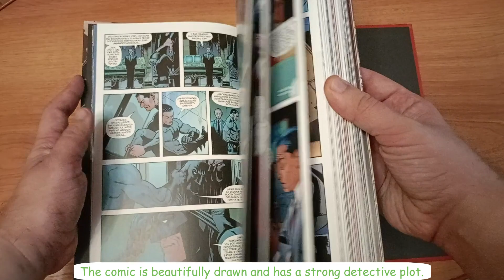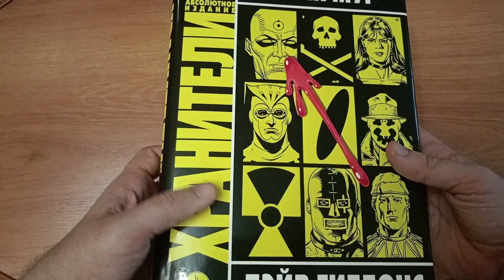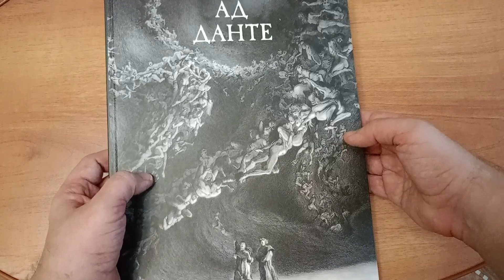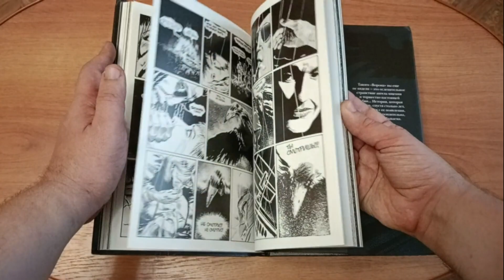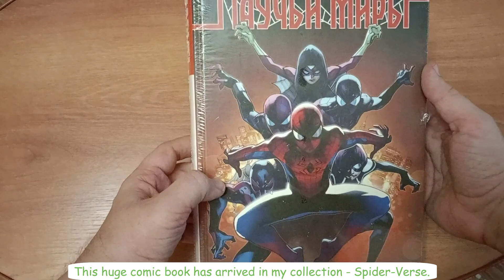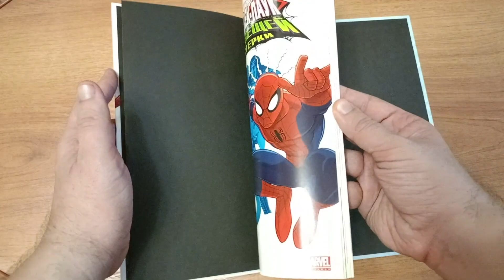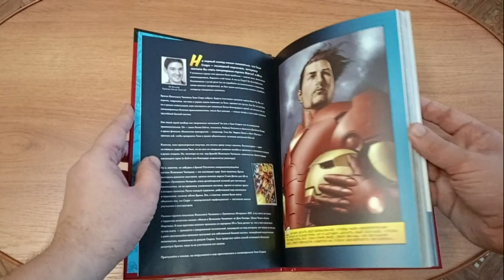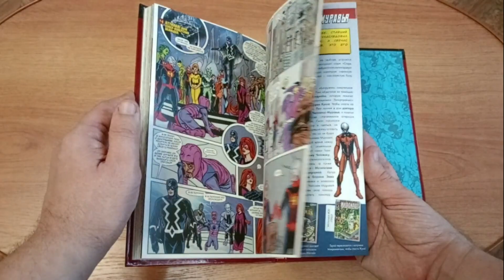Unboxing #8. Big Unboxing of Awesome Comic Books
Comics in today's unboxing:
- Watchmen;
- Dante's Inferno;
- Bram Stoker's Dracula;
- The Crow;
- Aliens Omnibus: Volume 2;
- Spider-Verse;
- Spider-Man: Spider’s Shadow;
- Ultimate Spider-Man vs. The Sinister Six;
- Cloak & Dagger;
- Ant-Man – Scott Lang.

Music from Adventures of Batman & Robin (SEGA Genesis); Alien 3 (NES); Judge Dredd (SNES); The Amazing Spider-Man vs. The Kingpin (SEGA CD); Spider-Man & Venom in Maximum Carnage (SEGA Genesis).